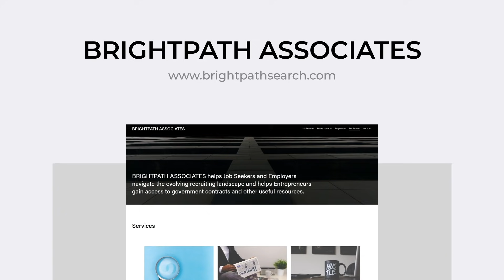Woman Gives Birth To 9 Babies And Breaks The Record For Most Children Delivered At A Single Birth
Wongel Zelalem reports on a woman from Mali giving birth to 9 babies. Cisse gave birth to five girls and four boys. She broke the record for most children delivered at a single birth to survive.

Send Money Orders To
2323 Clear Lake City Blvd.
Suite 180 Box 133
Listen To The Phillip Scott Audio Experience Podcast